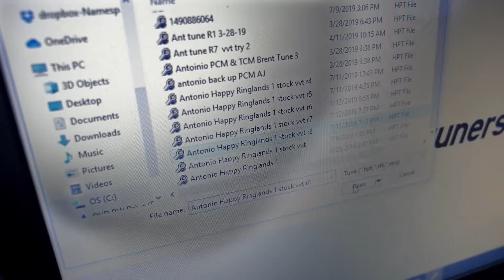2010 Charger R/T 5.7 Hemi Sloppy Mechanic style motor rebuild and re-tune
I have been trying to get my buddy to get his car on video for the longest time. After he hurt 3 pistons and we did a sloppy mechanics rebuild on the 5.7 Hemi he was ready to get on my channel. You don’t need an 8 second car to be on TPV you just need something you work on yourself and have a good time doing so.